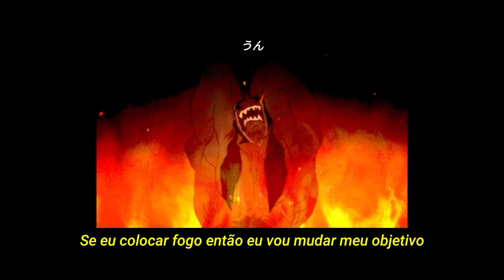mother mother - burning pile (legendado)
meu deus eu so queria um joguinho novo na minha biblioteca